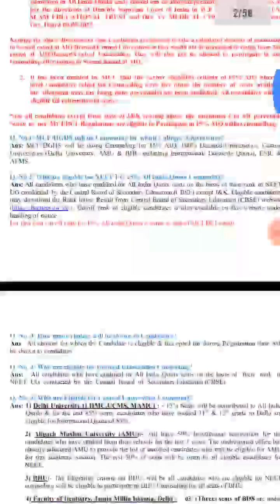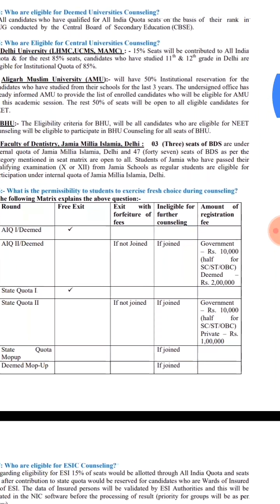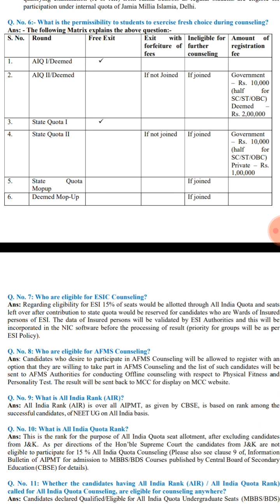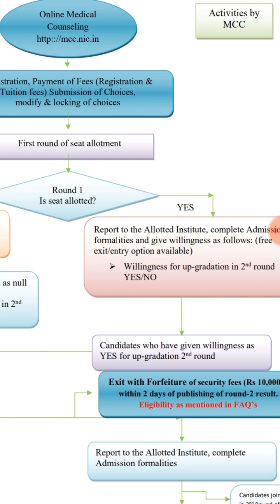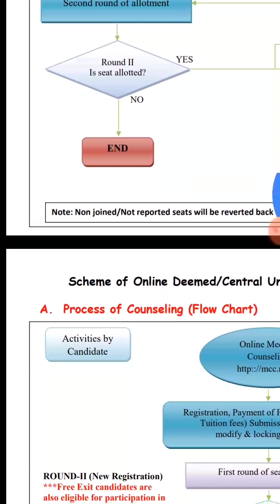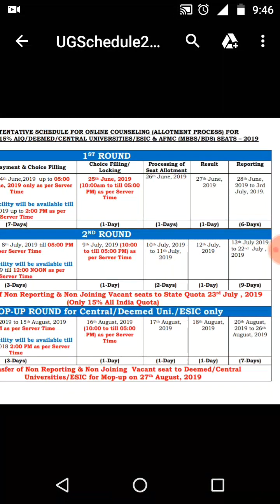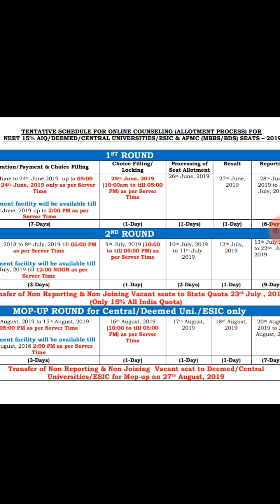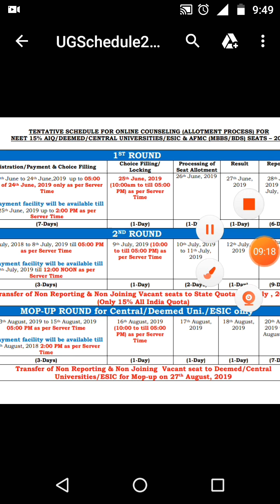SCHEDULE OF NEET 2019 COUNSELING || NEET 2019 COUNSELING PROCEDURE IN BRIEF EXPLANATION